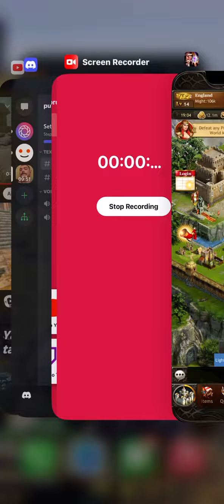Pict Camp at Adana with Sir Philip